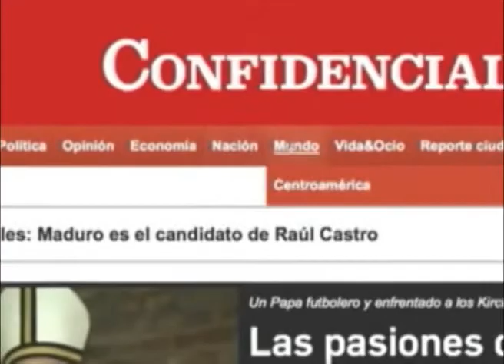Gaby baca presenta su nuevo proyecto musical